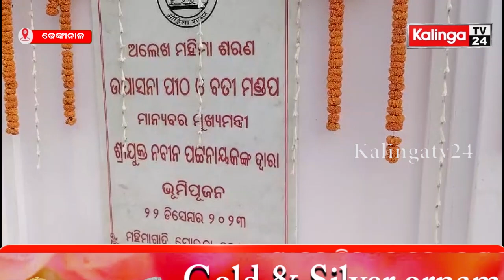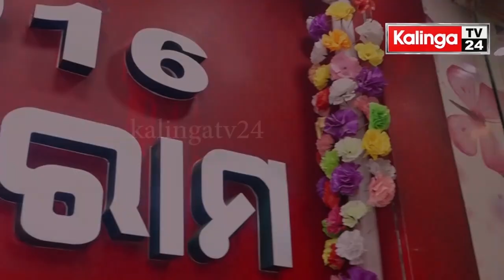ଢେଙ୍କାନାଳ ରେ ମୁଖ୍ୟମନ୍ତ୍ରୀ ନବୀନ ପଟ୍ଟନାୟକ